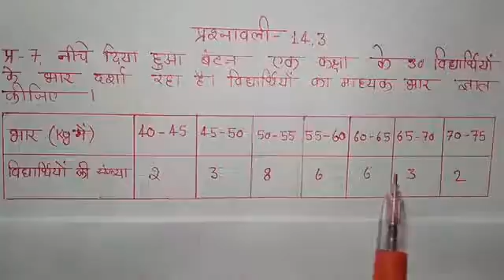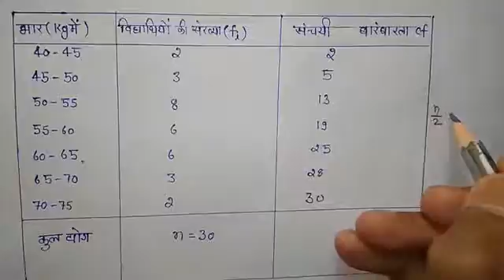Class 10th. Exercise 14.1 Questions 1.2.3